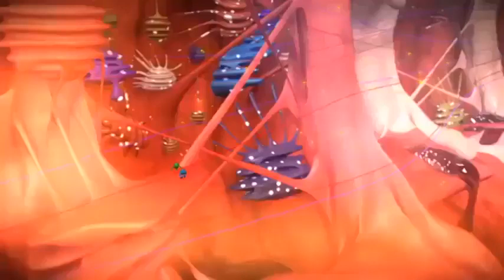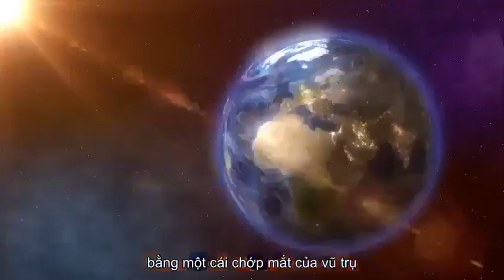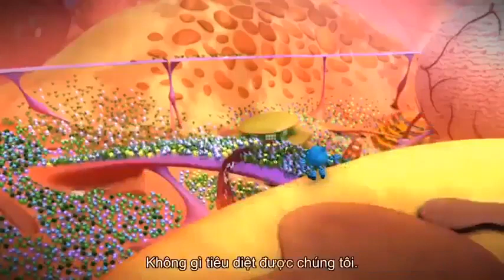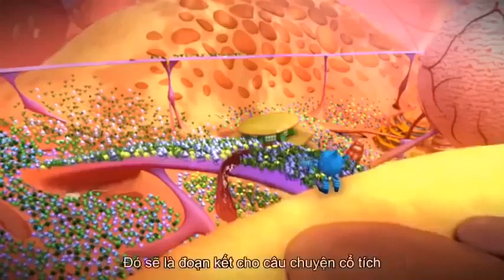The Story of Staphylococcus aureus | Bacteria | Antibiotic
The life of Staphylococcus aureus bacteria in human. The antibiotic help us kills them.

#05/07/2019
Nguồn : New Era Stem Cell